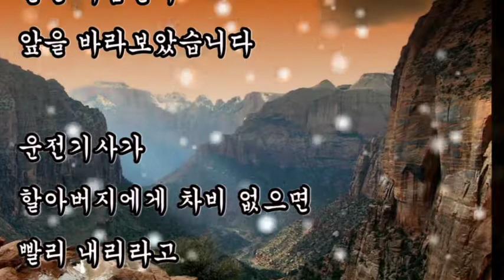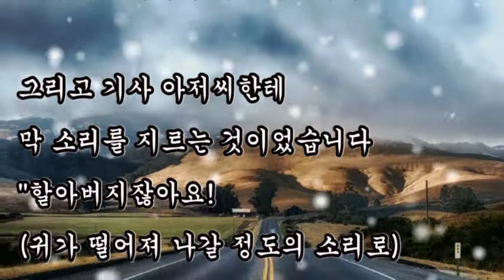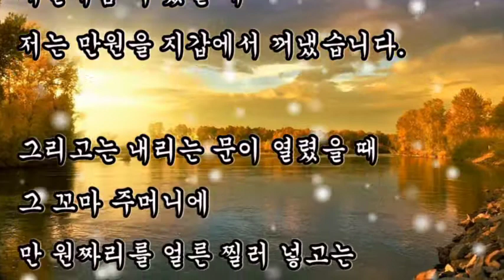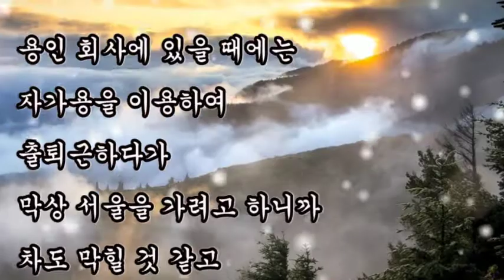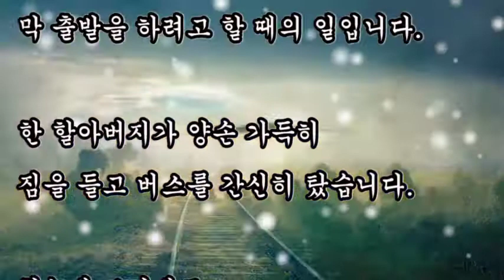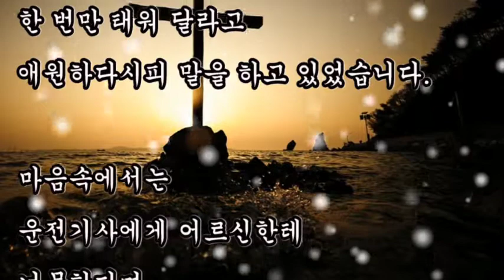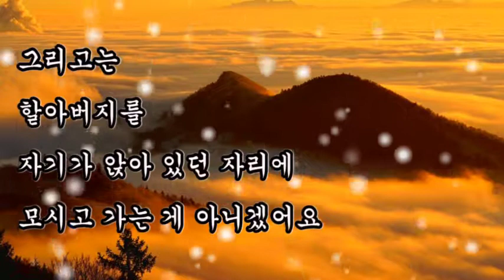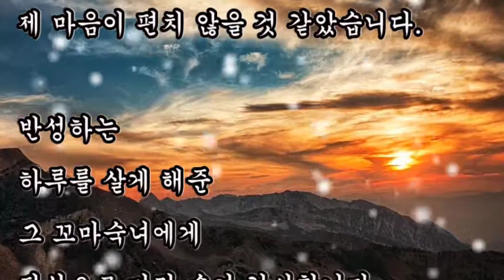좋은글, 아이가 어른의 스승이 될때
좋은글,
아이가 어른의 스승이 될때

언제나 그랬듯이 버스는
만원상태일 거라 생각했는데
그날은 보통 때와 다르게
서 있는 사람은 4명 정도고
모두 앉아 있는 상태였습니다

한 10미터 정도 앞으로 나갔을까요?
갑자기 버스가 급정거하는 것이었습니다.
놀란 사람들이 앞을 바라보았습니다

운전기사가
할아버지에게 차비 없으면 빨리 내리라고
하고 있었습니다

할아버지는 어쩔 줄 몰라 하며
한 번만 태워 달라고
애원하다시피 말을 하고 있었습니다

마음속에서는
운전기사에게 어르신한테 너무한다며
뭐라고 말하고 싶었지만 차마 떨어지지 않았습니다

그런 찰나에 초등학생으로 보이는
여자아이가 앞으로 성큼성큼 걸어갔습니다

그리고는 가방을 내려놓고
여기저기 뒤지기 시작했습니다
그리고 기사 아저씨한테
막 소리를 지르는 것이었습니다
"할아버지잖아요! (귀가 떨어져 나갈 정도의 소리로)
기사 아저씨!!"

앞으로는 이렇게 불쌍하신 분들 타시면
공짜로 10번 더 태워주세요."
라고 말하면서
만 원짜리를 돈통에 넣는 게 아니겠어요?